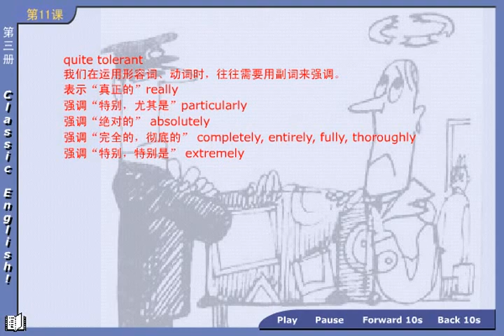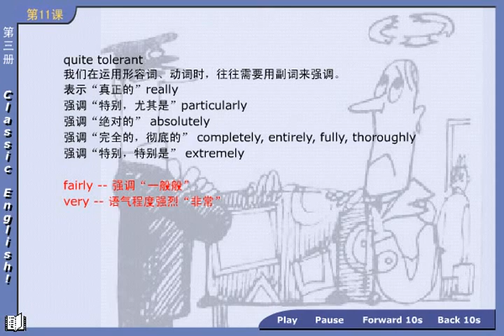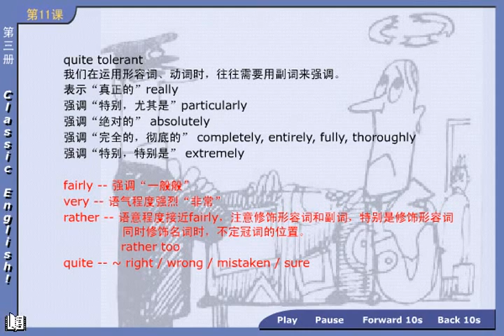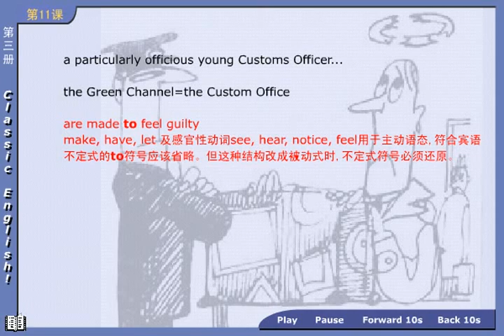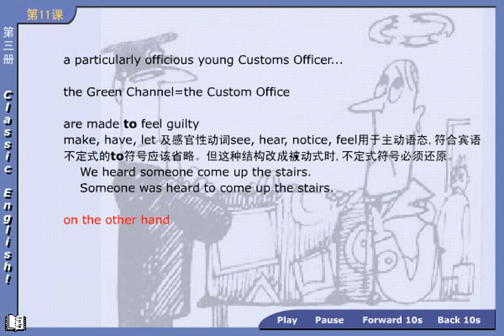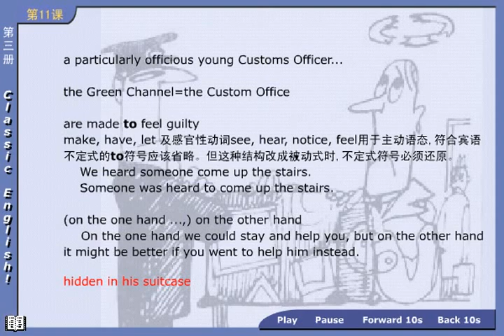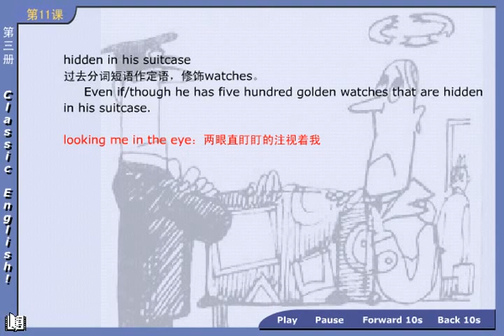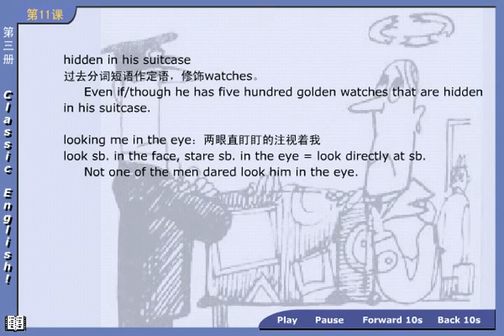NCE03 11 03 新概念英语第三册 第1节第4讲 - Lesson 1 Excuse me! - 新东方老师主讲